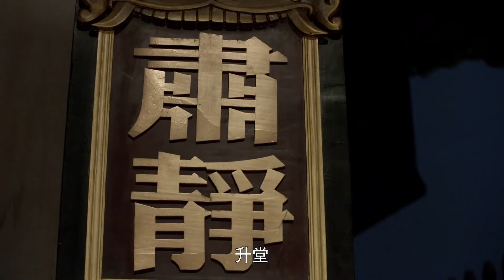【于成龙14】大清官于成龙不忍看见百姓被餓死，私自決定開倉放糧，百姓們紛紛跪下謝恩！